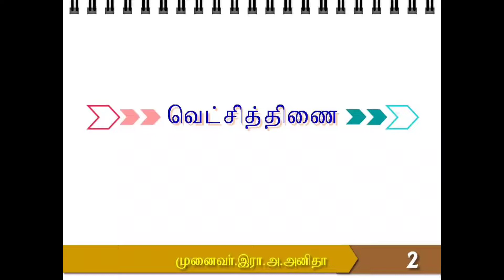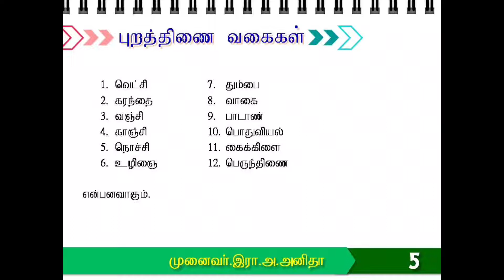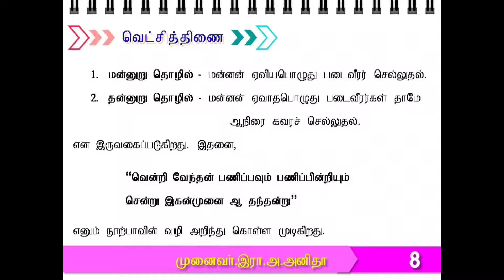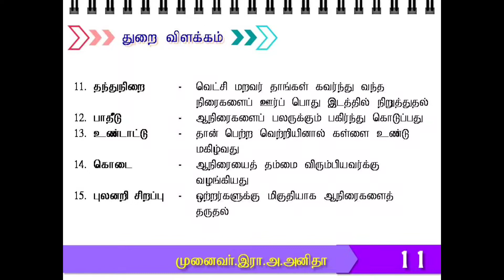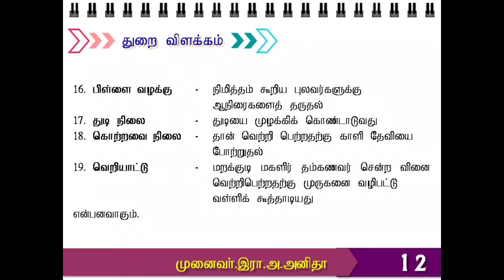Dr R A ANITHA AP in TAMIL Vetchithinai